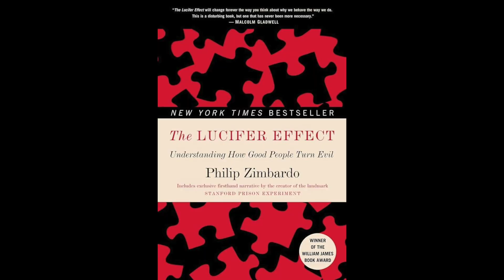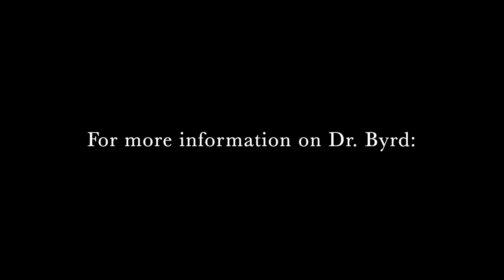Political Violence: History, Purpose, Future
On July 13, 2024, Thomas Matthew Crooks, a twenty-year-old Pennsylvania man, attempted to assassinate the former president, Donald Trump, as Trump addressed a small open-air rally near Butler, Pennsylvania. With only a slight injury to his right ear, Trump attempted to capitalize on his newly found near-martyr status, dawning an overly large bandage on his ear during the Republic National Convention – reminding everyone that he was nearly killed for the MAGA movement. This attack on Trump, which many thought was staged, brought about discussions of political violence in American history, including the assassination of President Lincoln, John F. Kennedy and Robert Kennedy, and the 1981 attempted assassination of Ronald Reagan and the 2005 attempt on George W. Bush in Tbilisi, Georgia. Political violence has also extended well beyond the framework of state actors in the U.S.: In the 1960s, Black leaders, such as Medgar Evers, Malcolm X, Dr. Martin Luther King, Jr., and Fred Hampton, just to name a few, were all targeted for the threat they posed to the status quo. Before them, leaders of slave revolts, such as Gabriel Prosser (1800), Denmark Vesey (1822), and Nat Turner (1831), were brutally executed, along with anyone that sympathized with their struggle for freedom.

Outside of America’s borders: Priests, influenced by Liberation Theology were brutally assassinated in Central American by graduates of the School of the Americas (SOA), often called the “School of Assassins,” including the conservative Bishop Óscar Romero in El Salvador. The Argentinian revolutionary, Che Guevara, was assassinated in Bolivia in 1967; hundreds of assassination attempts were made on Fidel Castro; President Diem of Vietnam was murdered in 1963; The Congolese independence leader Patrice Lumumba was assassinated in 1961; the communist Leon Trotsky was murdered in Mexico on the orders of Stalin in 1940. Prior to that other high-profile murders for political reasons have occurred: The assassination of Tsar Nicholas II, the Tsarina Alexandra, and their five children, including the Tsarovich Alexi, the “mad monk” Rasputin himself was assassinated, and countless leaders and monarchs before them, including the 1793 execution of Louis XVI, the King of France, which ended the monarchy. In the ancient world, four of the most high-profile politically-motivated murders include: the execution of Socrates, the execution of Spartacus and the thousands of slaves that joined his revolt, the murder of Julius Caesar by Roman Senators, and of course, the execution of Jesus of Nazareth – whose titulus – read: Jesus Nazareth, the King of the Jews – a statement that indicates a political crime.

Political violence has been with humanity since humanity began to organize itself politically. In some cases, political violence is motivated to expand political, economic, and social emancipation. In other circumstances, it is used to make sure such an expansion does not occur. Revolutions engage in political violence; counterrevolutions engage in political violence. Rival monarchs and leaders engage in political violence for their own personal reasons. Of course, war itself is “politics by other means,” as said by Carl von Clausewitz. Terrorism is often defined as the use of violence or the threat of violence against civilian populations for political purposes.

To talk about these and other related issues, we have Dr. Rudolf J. Siebert, who is Professor Emeritus of Religion and Society at Western Michigan University. Dr. Siebert has written over thirty books and over five hundred articles on a variety of topics, including political philosophy, political theology, critical theory of religion, the Frankfurt School in general, fascism, etc. Dr. Siebert grew up in Frankfurt, Germany, during the Weimar Republic and the Third Reich. During World War II, he was drafted as a teenager into the Luftwaffe and later the Wehrmacht. He was eventually captured by Allied forces after the 1945 Battle of Aschaffenburg, he spent time as POW in the U.S., and eventually was sent back to Germany to help with the democratization process. After starting his family and completing his university education, he returned to the U.S., where in 1965 he accepted a position in the Comparative Religion department at Western Michigan University – having only just recently retired after 50+ years of teaching. He continues to write and lecture on a variety of topics, many of which can be found on the Rudolf J. Siebert Audio-Visual Archive on YouTube.